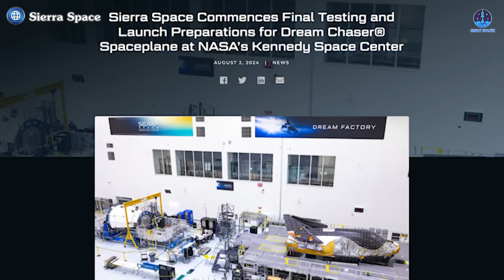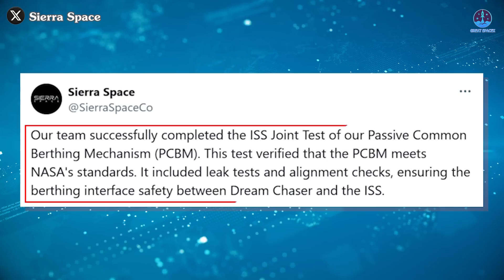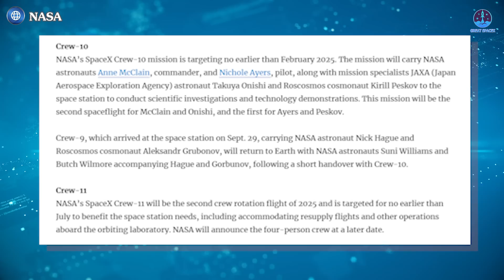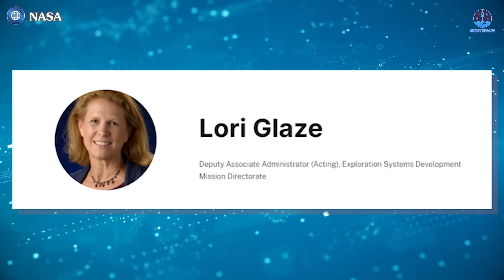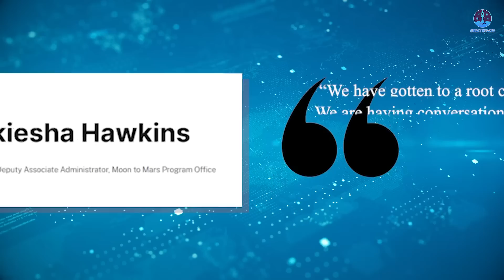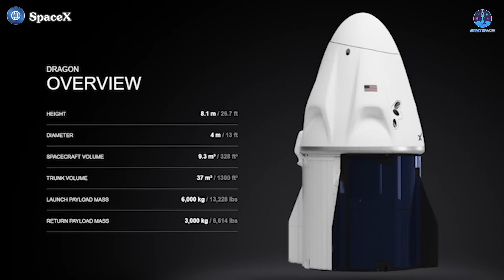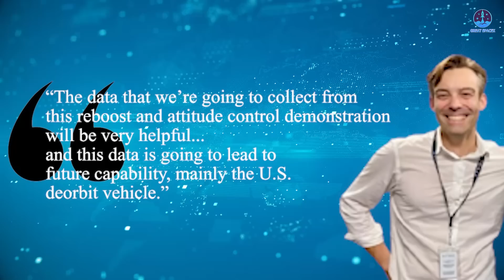NASA's New Spaceplane Finally Launching Soon for 1st Time... Final Preps!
With 2025 on the horizon, it promises to be an exciting year, and after numerous delays, the highly anticipated Dream Chaser spaceplane might finally take flight. The spaceplane has a significant chance to make its mark in the growing race.
Meanwhile, NASA has taken unexpected steps by withholding details about the identified issue with the Orion heatshield. In stark contrast, Dragon continues to prove its value to the ISS, recently completing a reboost mission.
Let’s dive into these developments on today’s episode of Great SpaceX!
The year 2024 has come and gone, and Dream Chaser has yet to launch, despite hopes that it would shake up the space race. The primary issue remains its alignment with the Vulcan Centaur launch vehicle. Earlier in the year, while Vulcan awaited readiness, Dream Chaser was still in testing phases. By the second half of the year, when Dream Chaser was prepared, Vulcan was preoccupied with attaining launch certification and clearing its backlog of missions for the USSF's NSSL contract.
As of the latest updates, Dream Chaser’s debut flight is now anticipated for May 2025. If accurate, this timeline marks a full-year delay from the previous estimate of early 2024. Given Vulcan's current progress, Dream Chaser's inaugural mission may occur on either the seventh or eighth flight of this rocket.
Dream Chaser has now completed critical evaluations, including vibration, thermal, and pressure tests. In an August update, Sierra Space announced, “Dream Chaser & Shooting Star are commencing final testing and launch preparations in FL ahead of their inaugural mission to resupply the ISS. We have selected All Points Logistics for reprocessing the reusable spaceplane for future missions.” In September, following further assessments with the Shooting Star module, Sierra Space added, “Our team successfully completed the ISS Joint Test of our Passive Common Berthing Mechanism (PCBM). This test verified that the PCBM meets NASA’s standards, including leak tests and alignment checks, ensuring berthing interface safety between Dream Chaser and the ISS.”
With over half a year remaining before the anticipated launch in May 2025, Sierra Space will likely conduct additional system verifications. One crucial area for review is the heatshield, a key component for Dream Chaser’s successful re-entry through the atmosphere. Unlike traditional spacecraft, Dream Chaser’s design includes multiple small parts, such as wings, that pose both potential advantages and challenges. The wings, in particular, must withstand re-entry forces and operate flawlessly to guide Dream Chaser to a safe landing. Although routinely inspected, this extended pre-launch period could still pose risks to components.